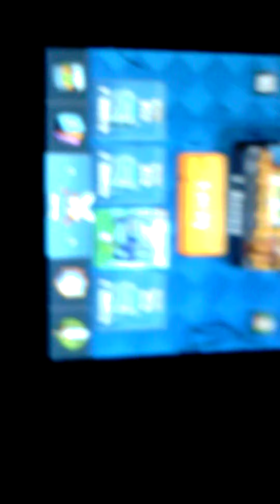Süper büyülü sandık açılımı ( clickbait) içerir